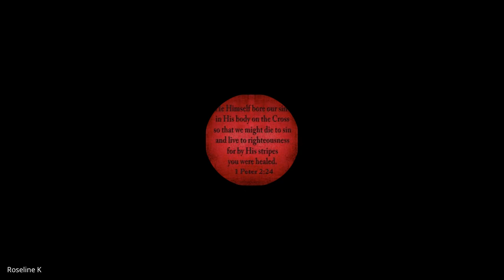Revelation & Daniel | Lecture 13: BC308-R&D-20240307